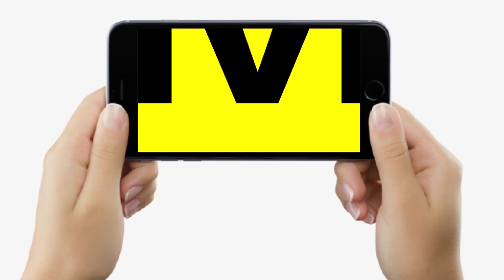Bihar By Poll : Chirag Paswan किसके लिए जाएंगे Mokama, Gopalganj, 12 घंटे में पता चलेगा